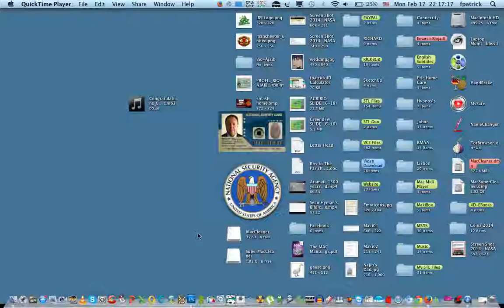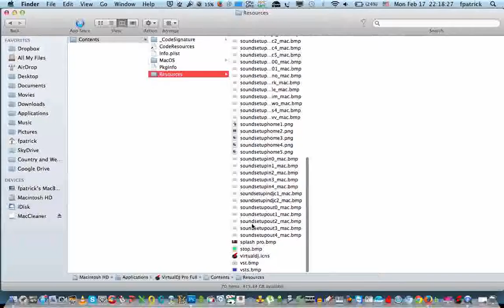Virtual DJ Splash Screen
Howto customize Virtual DJ Splash Screen edit the file splash pro.bmp [For clarity on Youtube, go to settings and select 360p]